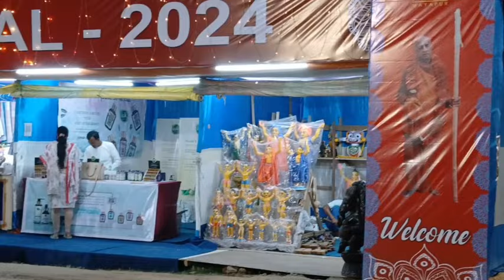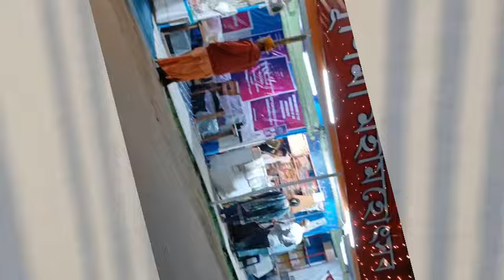মায়াপুর গৌরাঙ্গ মার্কেট | খোলা হল সবার জন‌্য | গৌরপূ‌র্ণিমা ২০২৪ | Mayapur Gauranga Market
1. ** ''গীতা রসামৃত কোর্স' ওয়াটস্আপ গ্রুপে যুক্ত হন -

Your Query solved-:
gopikanta
গোপীকান্ত